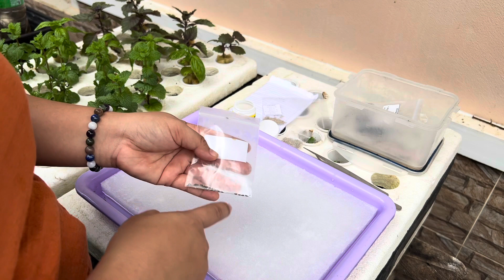เพาะเมล็ดผักสลัดไฮโดรโปนิกส์ โรยเลยจ้าไม่ต้องบ่ม